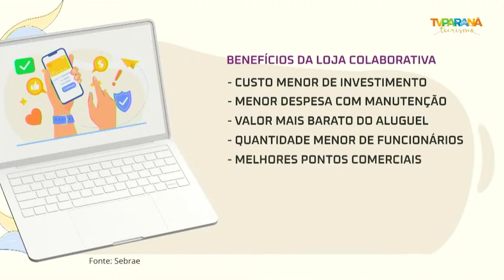Lojas colaborativas: modelo de negócio reduz custos, agrega clientes e impulsiona empreendimentos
Terceira reportagem da série Quando mudar é preciso. Reportagem e imagens de Bruno de Oliveira, produção de Ana Paula Souza, edição de imagens de Rodrigo Ribeiro, edição de texto de Marcio Renato dos Santos e videografismo de Carol Bispo.